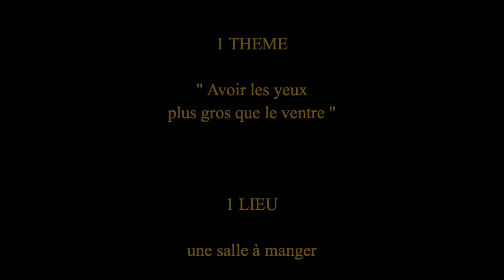Avoir les yeux plus gros que le ventre - cadrages exquis